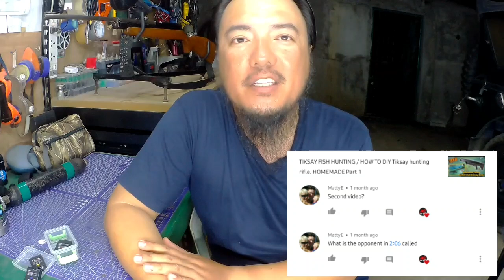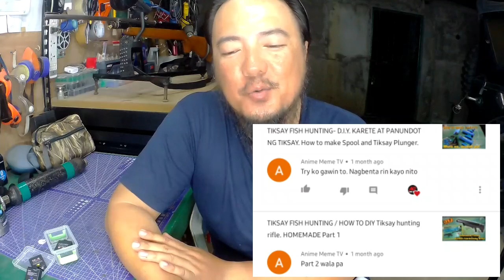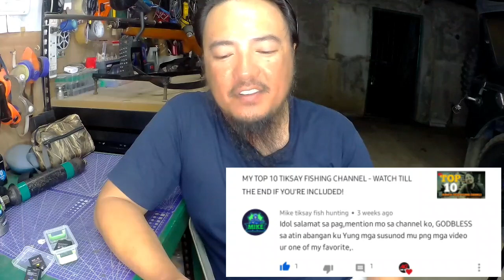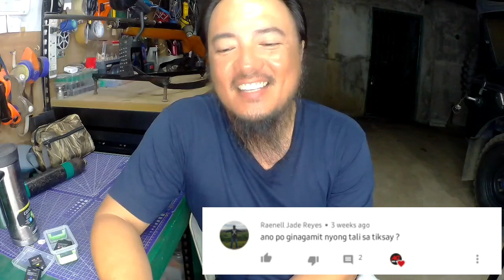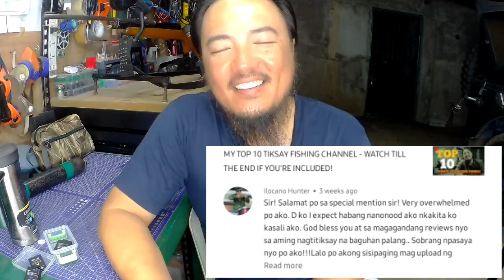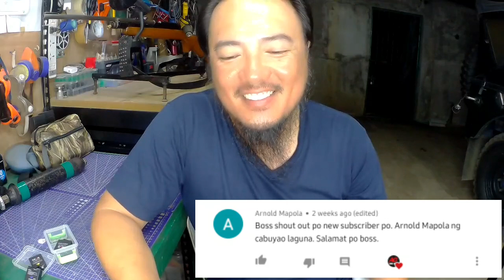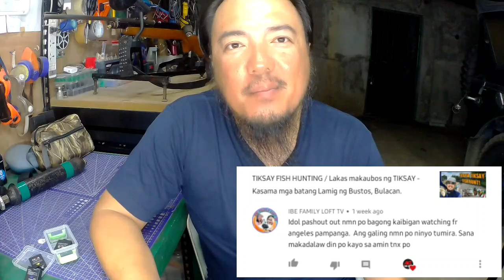TIKSAY AIRGUN FISH HUNTING - BIG ROHU CARP / Shout out and comments reading!😉👍